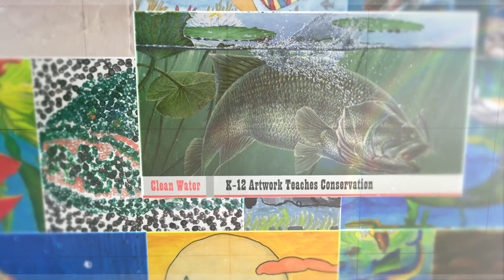State-Fish Art Short Intro